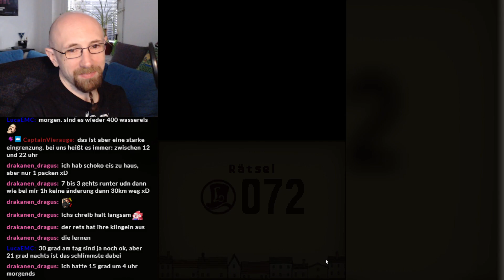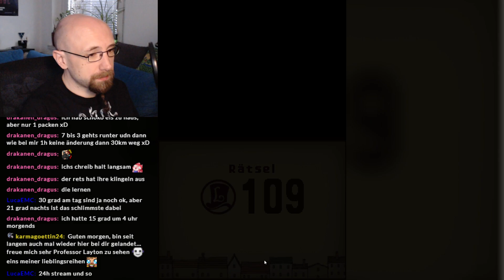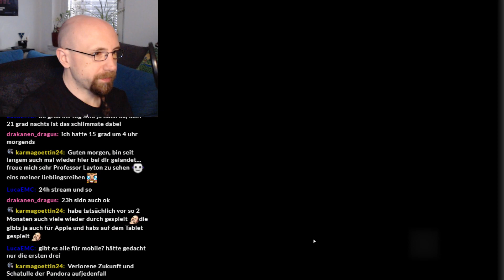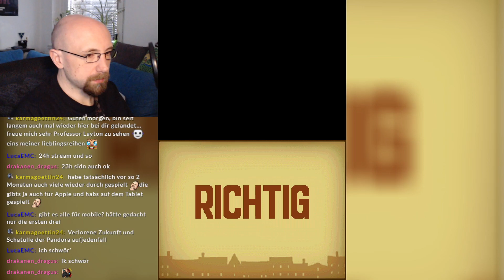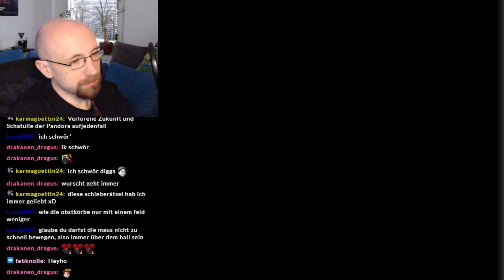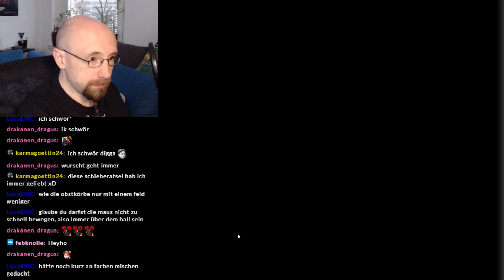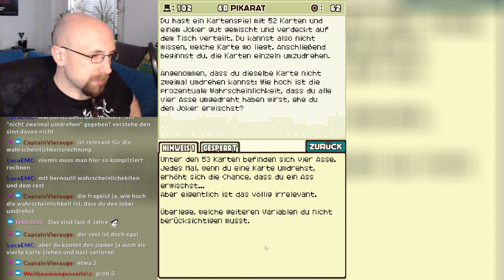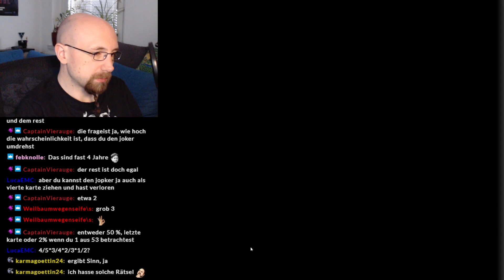50/50 - #21 PROFESSOR LAYTON UND DAS GEHEIMNISVOLLE DORF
Let's Play Professor Layton und das geheimnisvolle Dorf